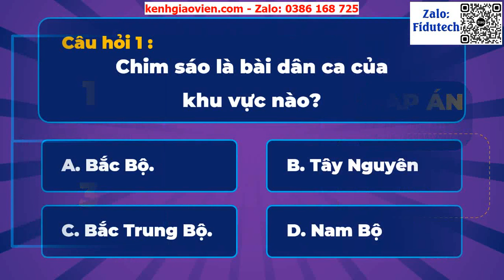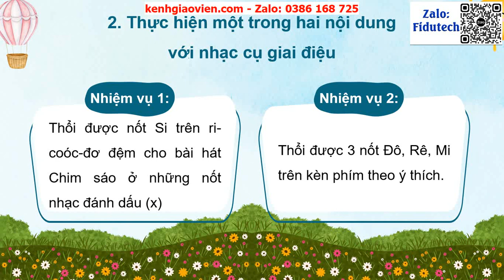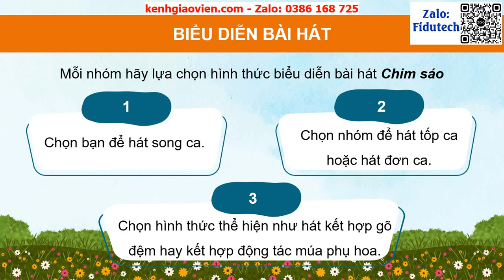Giáo án powerpoint CĐ2 Tiết 8 Tổ chức hoạt động Vận dụng Sáng tạo | GA điện tử Âm nhạc 4 Kết nối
Phía trên là giáo án Powerpoint hay còn gọi là giáo án điện tử, giáo án trình chiếu CĐ2 Tiết 8 Tổ chức hoạt động Vận dụng Sáng tạo | Sách Âm nhạc 4 kết nối tri thức. Giáo án được làm với phong cách: hiện đại, đẹp mắt để tạo sự hứng thú cho học sinh.